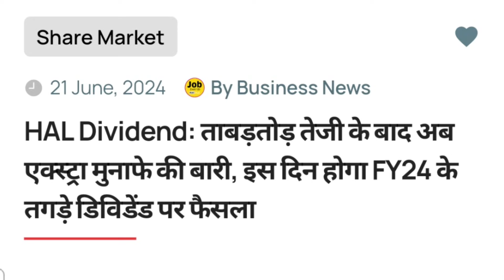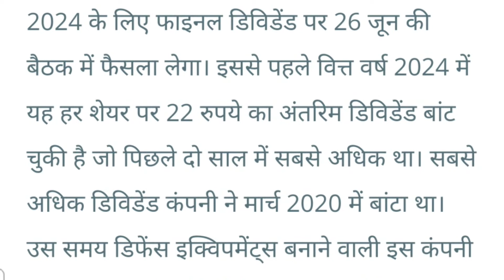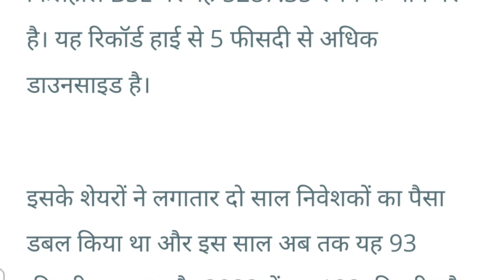HAL Share Latest News Today ! HAL Share Analysis ! Target 🎯 Dividend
what is the future of HAL shares ?
why is HAL stock down today ?
which share is best to buy tomorrow ?
Is HAL buy or sell ?
HAL share price
target 2023
latest news on HAL delisting
HAL delisting
HAL share good or bad
HAL share news in Hindi
should i buy HAL shares
HAL news dividend
latest share news HAL,
latest share news today HAL,
HAL stock analysis
HAL dividend news 2024,
HAL dividend 2024,
HAL dividend share 2024

@CNBC  @Zee Business  @ET Now Swadesh  @Stock Market का Commando  @Mukul Agrawal @cnbcawaaz @SunilMinglani  @Investor Academy
finance ,
finance video ,
Financial,
Trading,
Trading video
Swing trading